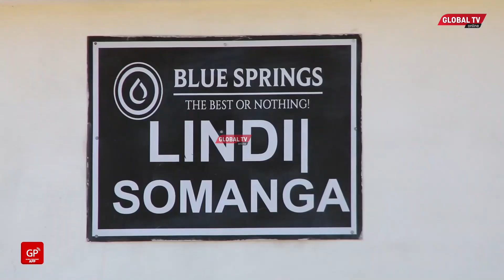SHANGWE la WANANCHI Baada ya MAJI Kufika KIJIJINI Kwao, Waanza KUOGA HAPO HAPO..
Wakazi wa kitongoji cha Kubwi kata ya Somanga Mkoani Lindi wamewapongeza Kampuni ya Bin Shomari baada ya kuwachimbia kisima cha maji ambapo ilikuwa kero ya muda mrefu.

Aidha Mkurugenzi mtendaji wa kampuni hiyo Abdalah Shomari amesema wameguswa kuwachimbia kisima wakazi wa Somanga baada ya kupata taarifa juu ya changamoto kubwa ya upatikanaji wa maji katika eneo hilo hadi kupelekea ndoa kuvunjika.